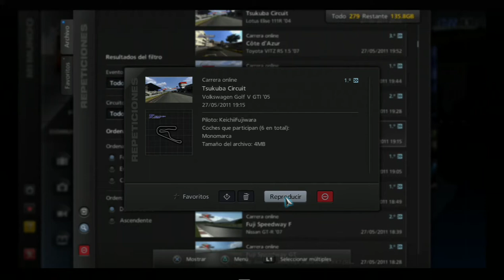GT5_KF[ONLINE_CA_Tsukuba_SA+] 5LAPS [2011] [PS3FAT] - 2